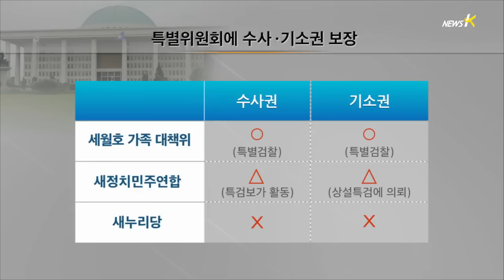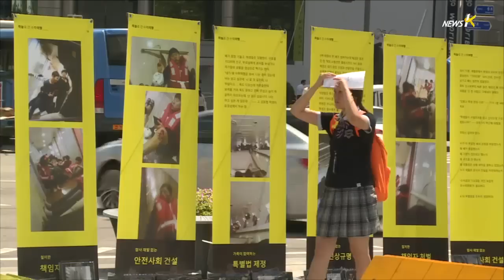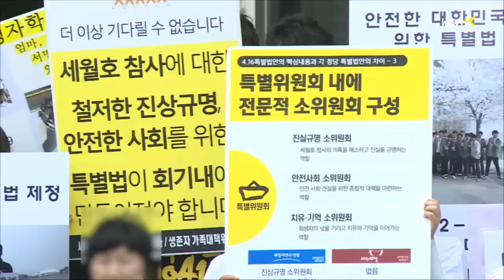[세월호] 따져볼수록 새누리당 주장은 억지…"조사권·기소권 무방"(2014.07.25)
[앵커]
세월호 참사가 발생한 지 100일이 오늘까지도
‘세월호 특별법’은 국회 문턱을 넘지 못하고 있습니다.
법체계의 근간을 흔들기 때문에
조사특별위원회에 기소권과 수사권을 부여할 수 없다는
새누리당의 반대 명분은 과연 타당한 것인지 따져봤습니다.
결론은 유가족들이 요구하는 특별법은 위헌적이지 않으며
특별검사를 조사특위에 포함시킬 경우 현행 형사소송법과도
충돌하지 않습니다.
김지혜 피디가 살펴봤습니다.